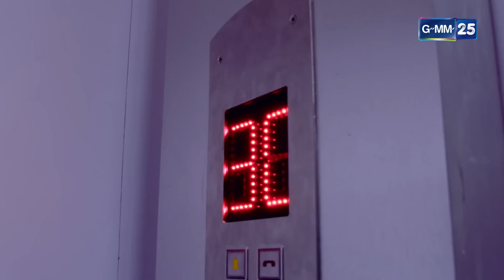Love Songs Love Stories เพลง ลาออก EP.2 [2/4]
ความจริงเริ่มเปิดเผยขึ้นเรื่อยๆ แทน จะต้องกลับไปเพื่อแก้ไขอีกกี่ครั้ง หรือเขาควรจะยอมแพ้ และลาออกเสียที

กำกับการแสดง   ศุภกร เหรียญสุวรรณ
เขียนบทโดย  พฤกษ์ เอมะรุจิ , ศุภกร เหรียญสุวรรณ
นำแสดงโดย   Xu Bin (ชู บิง) , พิจักขณา วงศารัตนศิลป์ , อรรถพร ธีมากร
ออกอากาศ   ทุกวันพฤหัสบดี เวลา 20.00 น. เริ่ม 3 มีนาคม 2559  ทางช่อง GMM25